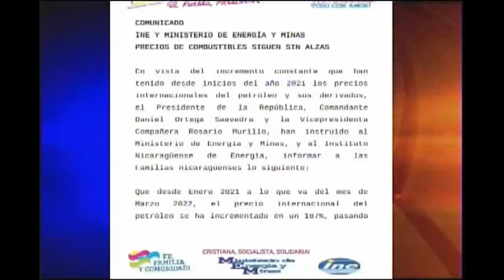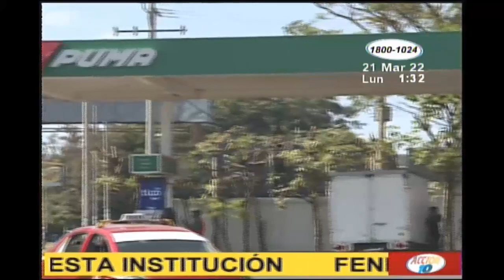ACCION 10 FENICOOTAXI Y GOBIERNO BUSCAN LA FORMA DE S UBSIDIAR COMBUSTIBLE 21 MARZO 2022 07